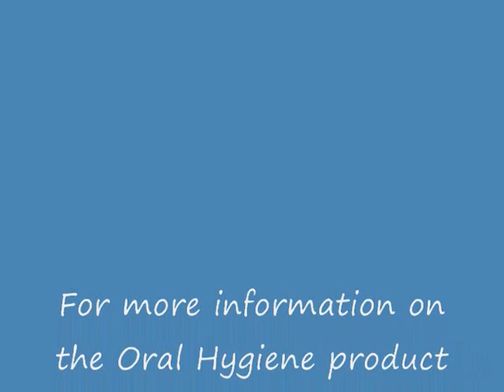Oral Hygiene Culture.wmv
This video shows the many bacteria, fungus, and other pathogens that are found in the mouth. Most people have some or many of these mouth invaders that can cause several health issues, such as, gingivitis, periodontal disease, halitosis, heart disease, & candida yeast infections. An all natural product called "Oral Hygiene" helps to fight these invaders for a more healthy mouth.